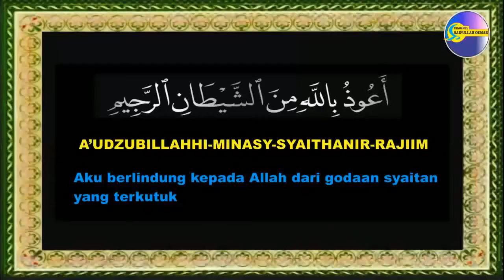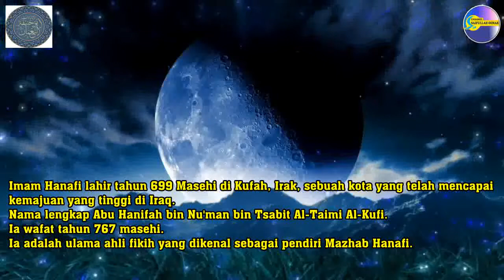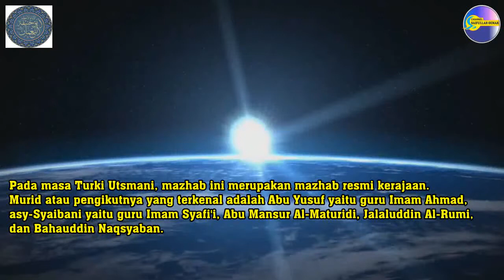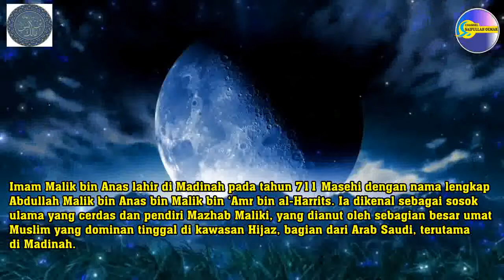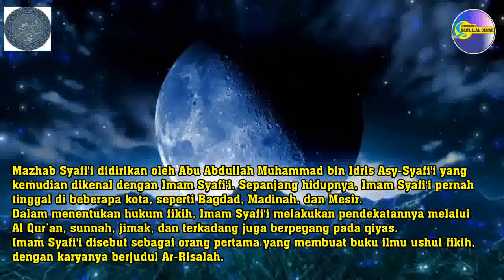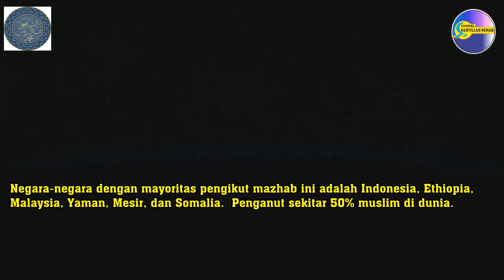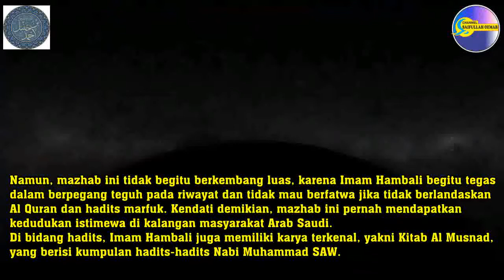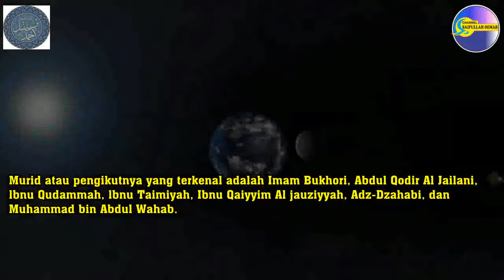Mengenal 4 Mazhab Fiqh dan Penyebarannya di Dunia - Hanafi, Maliki, Syafi'i, Hambali